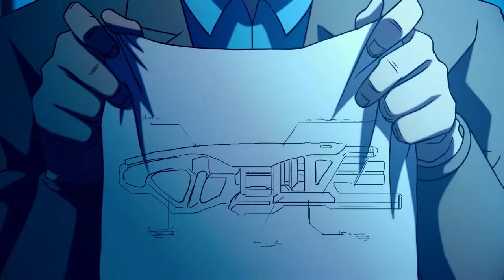Agents of Mayhem [3] Personnel Trainer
Looks like I've found a replacement for Hollywood.